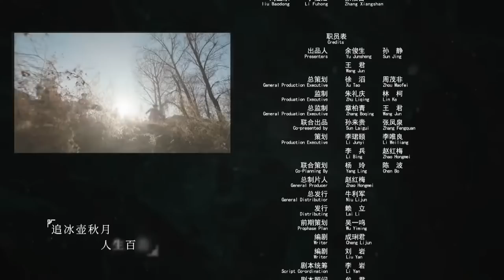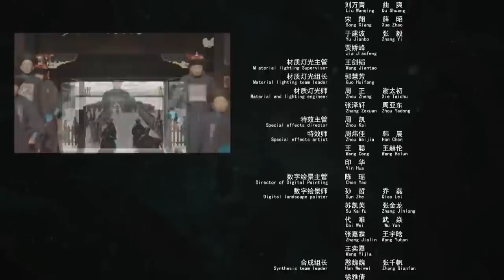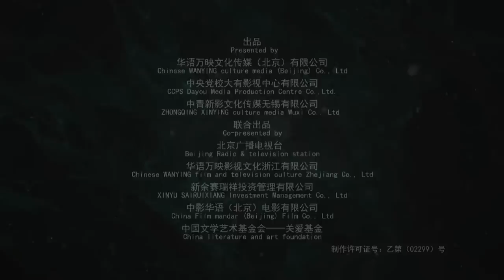云婉传 18（白冰，何冰，李乃文，王鹤润，黄海冰）中国经典古装历史电视连续剧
刘墉是家喻户晓的“刘罗锅儿”，因为他为官“忠君、爱民、清廉”，深得百姓喜爱。乾隆年间，山东省巡抚富国泰以向皇上纳贡的名义大肆搜刮钱财，邀功请赏，以荒报丰。征税时，对无力缴纳者，一律拿办；并残杀为民请命的进士、举人。山东省几十个州县仓库亏空严重。乾隆皇帝对此事十分重视，责成刘墉、和珅等一起前往核查。 刘墉奉旨偕同和珅审理山东巡抚舞弊案。刘墉查明山东连续三年受灾，经审问，查清富国泰罪行。刘墉如实报奏朝廷，奉旨赈济百姓。此时皇妃已为富国泰说情，有的朝野官员也从旁附和，和珅亦有意袒护富国泰。刘墉遂以民间查访所获证据，历数富国泰罪行，据理力争，终使富国泰伏法。在处理富国泰一案上，刘墉不畏权要，刚正无私，足智多谋，挫败了皇妃及和珅等人的阻挠而成功地执行了大清律法，为民除了害。